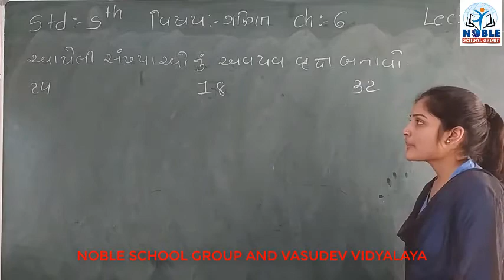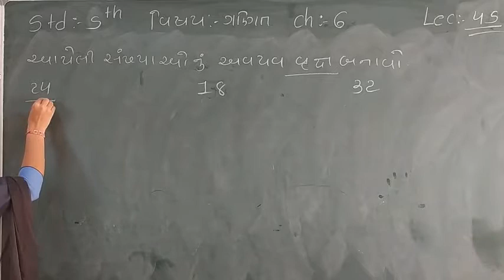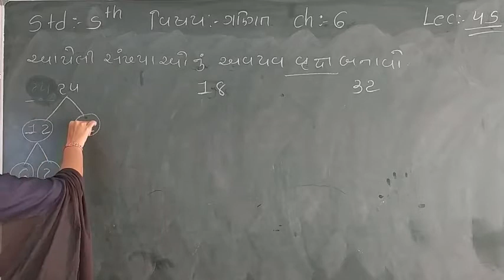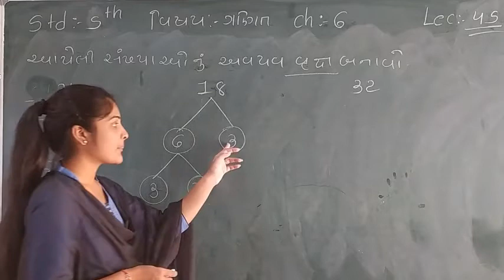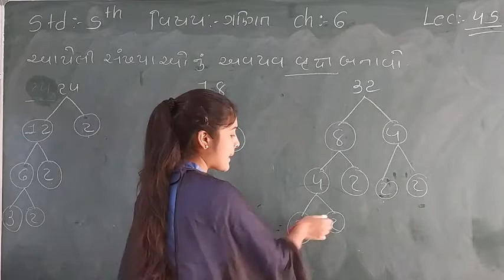Standard - 5 Maths Ch-6 Lecture - 45